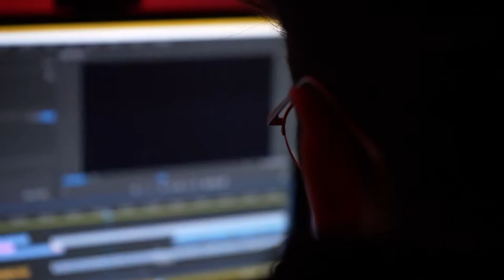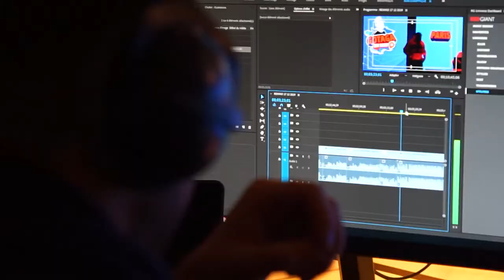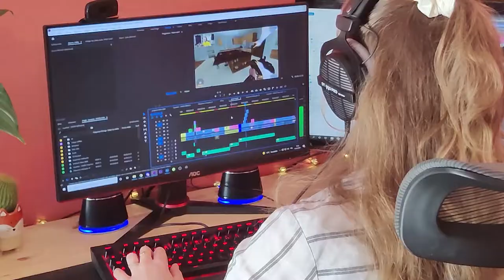OKA Media - Showreel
À bientôt 👋